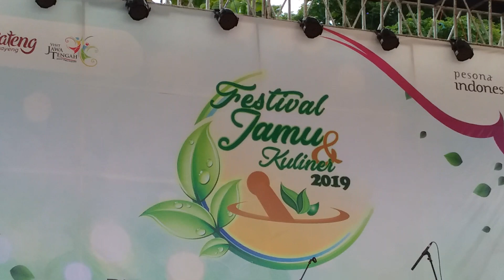Sedekah laut cilacap 2019 (persiapan kirab) # KSR Production 8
Budaya cilacap